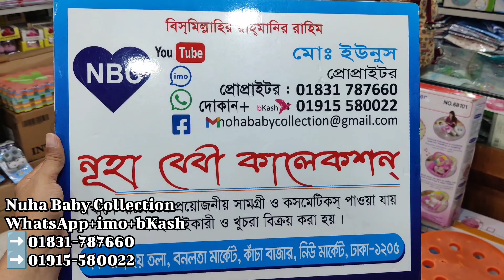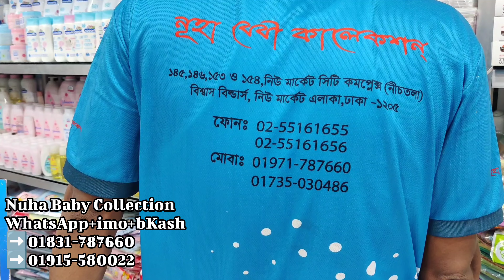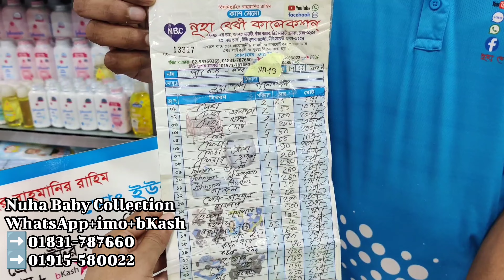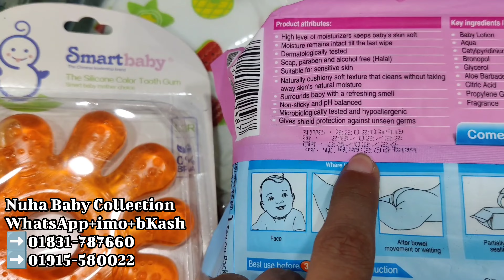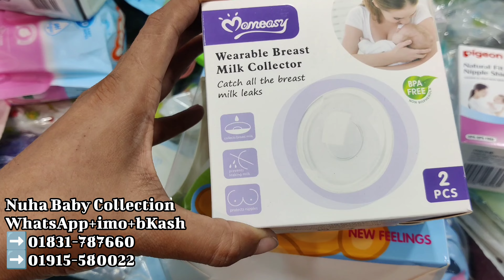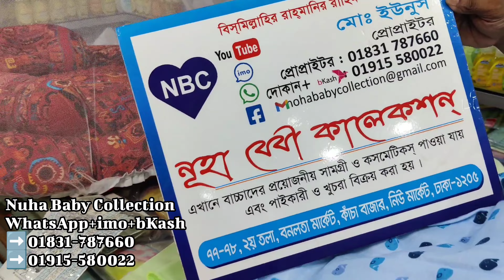NB প্যাকেজ-১৩|ছোট্ট সোনামণির নিমা,ফিডার,বেডসেট,টয়লেট্ররিজ,ওয়েট টিস্যু,ডায়পার সহ সকল পপন্যের দাম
আসসালামু আলাইকুম।

দোকান পরিচিতি
দোকানের নামঃনূহা বেবী কালেকশন
দোকানের ঠিকানাঃ৪০,২য় তলা,নিউ সুপার মার্কেট,ঢাকা-১২০৫।

মোবাইল নম্বরঃ এখানে দেওয়া ২ টি মোবাইল নম্বর এ WhatsApp+imo & bKash রয়েছে।যারা অনলাইনে পন্য কিনতে আগ্রহী তারা এই ২ টি নম্বর যোগাযোগ করতে পারেন।
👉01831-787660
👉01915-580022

সবাইকে অনুরোধ করছি🙏 ভাইয়াদের ফেইসবুক পেইজ এ লাইক দিয়ে সংযুক্ত থাকতে।এতে করে নতুন নতুন পন্যের আপডেট প্রাইজ জানতে পারবেন ইনশাআল্লাহ।।।

এখানে বাচ্চাদের প্রয়োজনীয় সকল পন্য পাইকারি ও খুচরা বিক্রয় হয়ে থাকে।